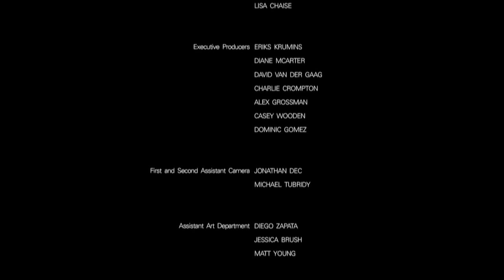Daughn Gibson - All Hell